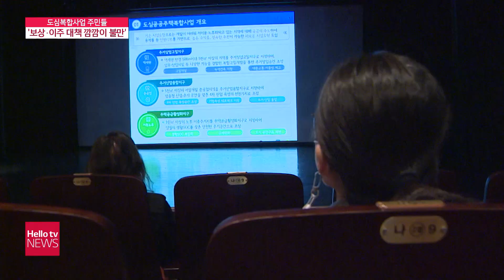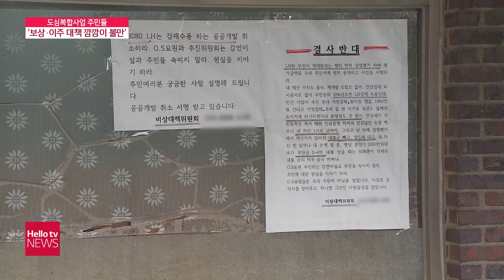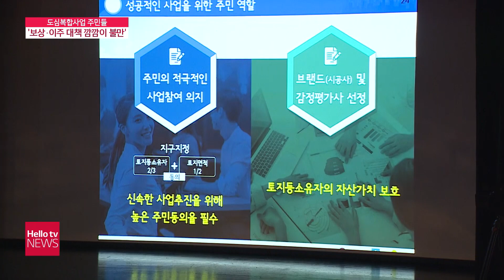도심복합사업 '보상·이주 대책 깜깜이 불만'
공공주도 도심복합사업이 사업지역 주민들의 걱정과 불만을 해소하지 못하고 있습니다. 주민들은 구체적인 보상과 이주 대책을 요구하고 있습니다.